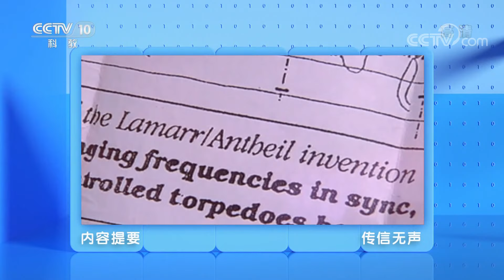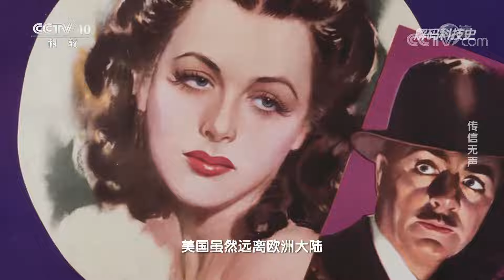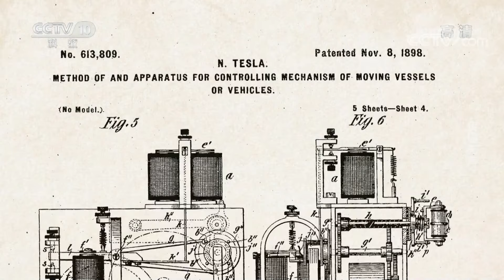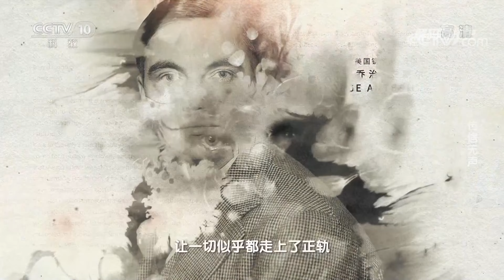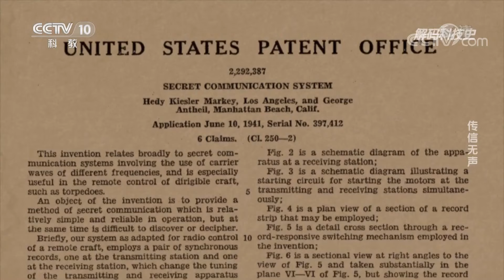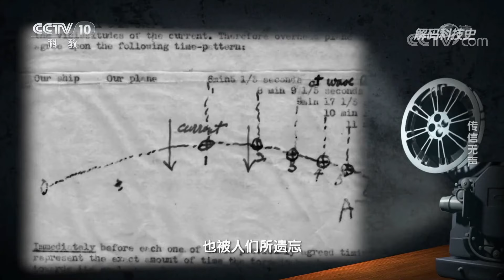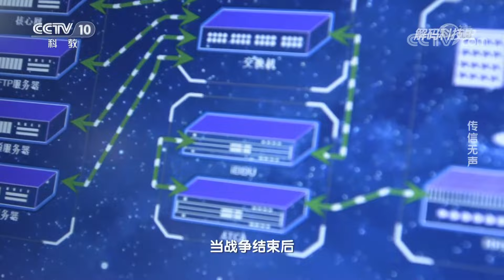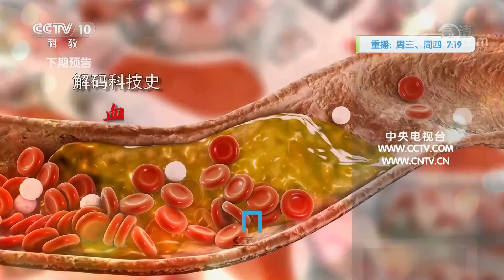《解码科技史》 20210516 传信无声| CCTV科教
本期节目主要内容：如今，我们已经习惯在全世界范围内，进行即时通信。拨打一通电话，网络传输一份电子文件，无线通信技术似乎随时能够拉近我们与他人的距离。然而，无线通信技术的一位重要奠基人，却没有从她的发明中获得任何利益，甚至被人们遗忘，她就是海蒂·拉玛。随着信息技术的快速发展，如今，无线通信已经广泛应用到我们的工作和生活中。不仅使我们的生活更加便利，更悄无声息地，永久改变了人类的通信方式。（《解码科技史》 20210516 传信无声）